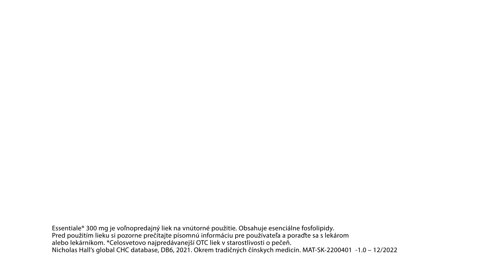Essentiale - Prirodzená regenerácia pečene (SK)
Začnite sa starať o svoju pečeň s Essentiale.

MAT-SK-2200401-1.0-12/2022